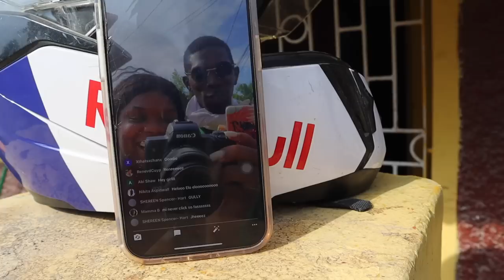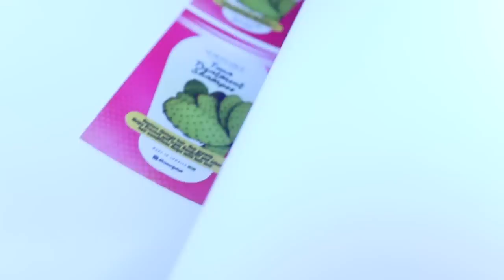VLOG : A DAY IN THE LIFE IN JAMAICA 🇯🇲 | AFROMARGE HAIR CARE | FUN & VIBES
Hey mamas

Thank you for those that have ordered my shampoos already
More hair growth products will be added on shortly

If you suffer from dandruff and any serious hair condition
My hair growth products are perfect for it.

We use tuna plant which is poplar known has CATCUS plant.
Do your digging and I promise you you will be shocked